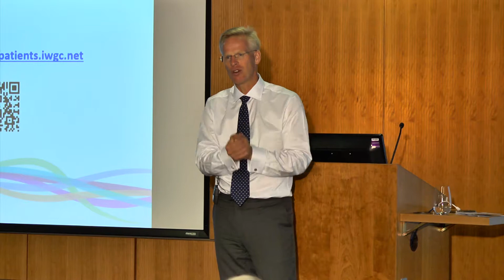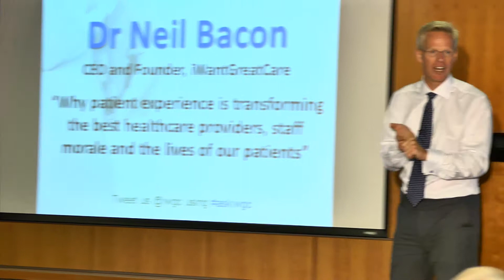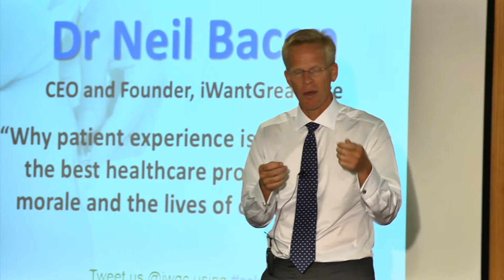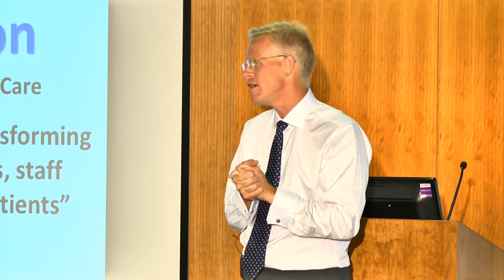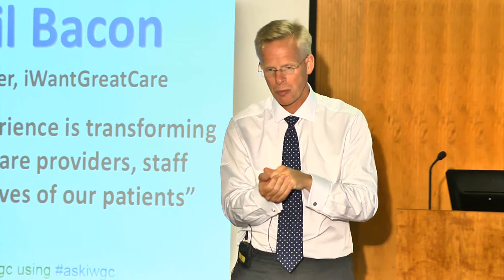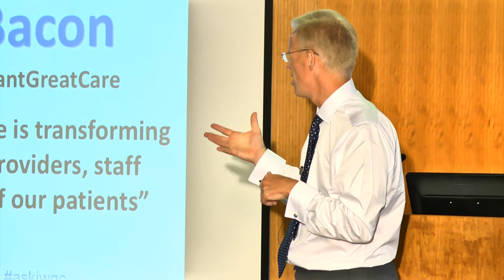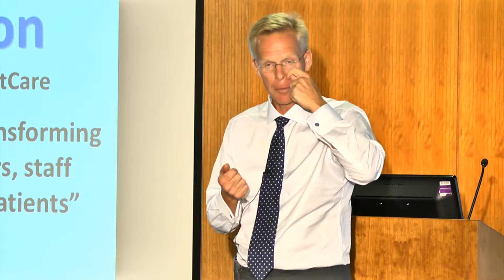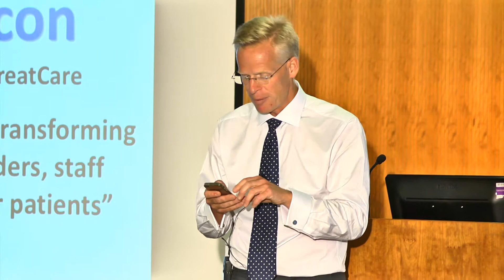Neil Bacon, Founder and CEO of iWGC speaking at the Fifth iWGC Patient Experience Symposium